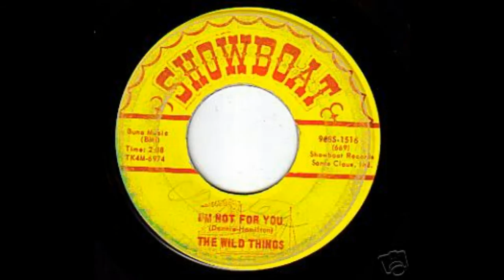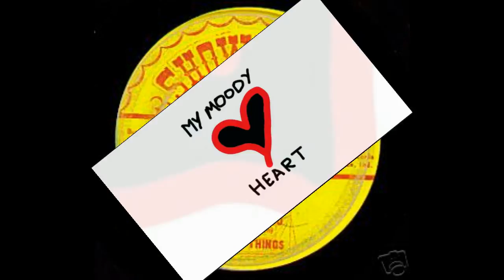The Wild Things - I'm Not For You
The Wild Things ( New Castle, Indiana)
I'm Not For You / Love Comes, Love Goes - 7'' - 1966
Label: Showboat (1516)